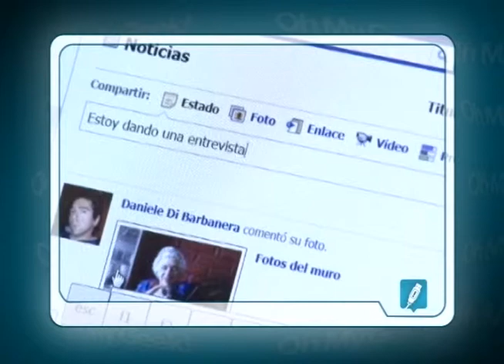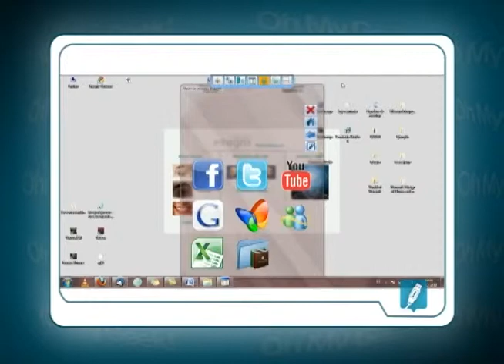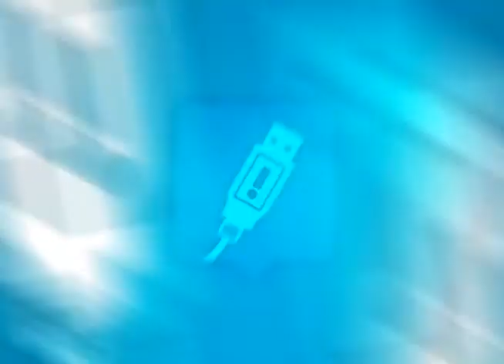LifeWare Integra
LifeWare Integra - OhMyGeek! TV 202

LifeWare Integra, software e interfaz que ayuda a discapacitados a utilizar completamente un computador  a través de impulsos neuronales y movimientos.